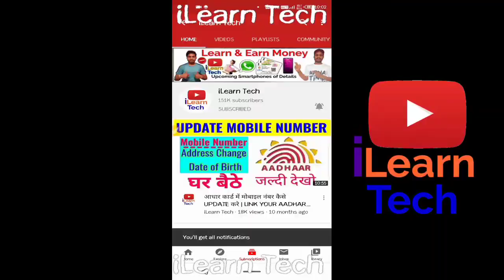तीन पत्ती ट्रिक | तीन पत्ती खेल और पैसे कमाओ | Teen Patti App | teen Patti Octro | make money online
दोस्तों इस वीडियो में बतया गया है की आप तीन पट्टी गेम को खेलकर के पैसे कैसे कमा सकते हो अपने मोबाइल से घर बैठे। तीन पत्ती ट्रिक | तीन पत्ती खेल और पैसे कमाओ | Teen Patti App | teen Patti Octro | make money online

Download teen Patti App👇👇👇
Link👉

Online Earn Money | Make money online
Make money online,app,